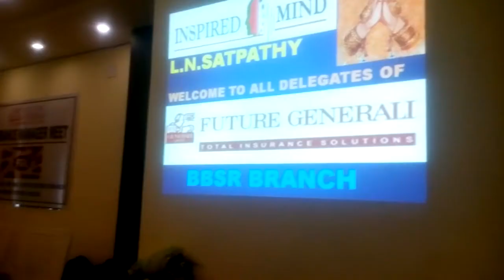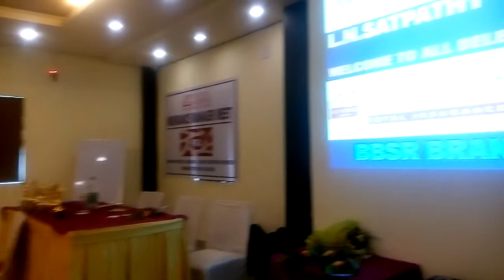MOTIVATIONAL SEMINAR OF FUTURE GENERALI LIFE INSURANCE BY L.N.SATPATHY(MOTIVATIONAL TRAINER)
MOTIVATIONAL SEMINAR OF FUTURE GENERALI  LIFE INSURANCE  OF BHUBANESWAR REGION ON 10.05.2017 BY L.N.SATPATHY(MOTIVATIONAL TRAINER), BHUBANESWAR,ODISHA(TOPIC-GET SET GO)